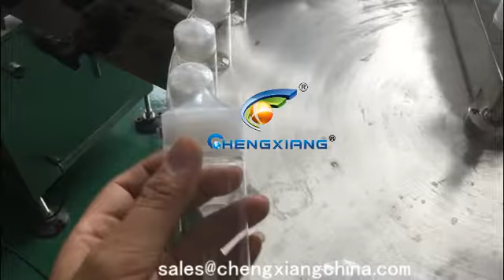V2 V3 chubby gorilla bottle filling plugging and capping machine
Building 2 NO.699 Zhangwengmiao Road,Fengxian DST,Shanghai ,Post code: 201400
Skype: chenling9141       Trademanager:cnchengxiang       Q Q:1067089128    Facebook:cnchengxiang